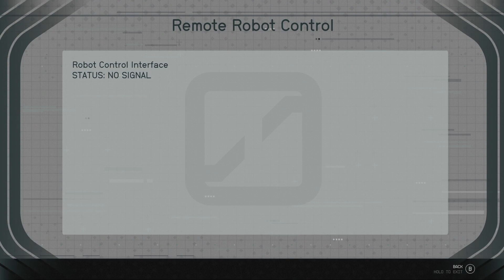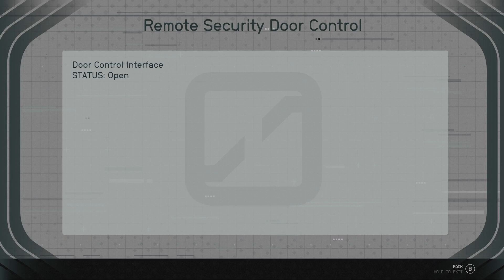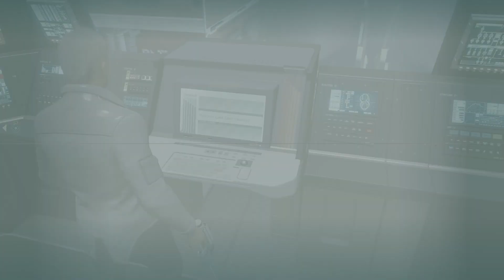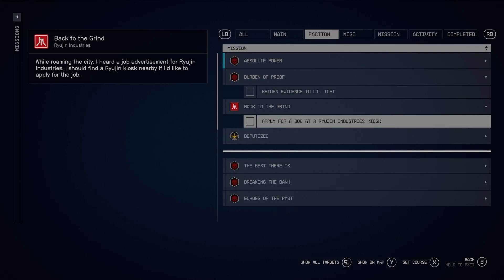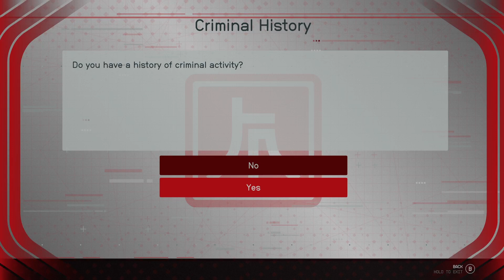Starfield Ep.16 - Will we be Able to Get Out of the Crimson Fleet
Concluding the job for the Crimson Fleet and going for a job in Neon getting coffee to being the 'influencer' on the dirty work... -- Watch live